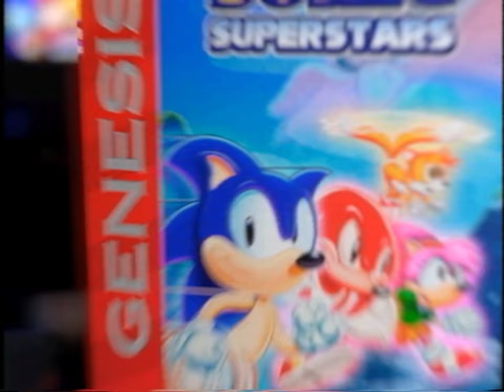SONIC SUPERSTARS - USA COMMERCIAL (1995) (FANMADE)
What if Sonic Superstars was released for Sega Genesis?

Another project that was very difficult to carry out

I didn't do the narration, thank the AI.

Another thing, take advantage and become a "Supporting Friend" (member) of the channel to help me continue producing these videos.